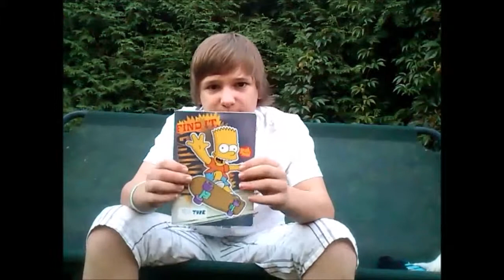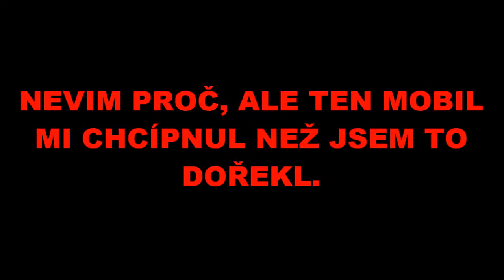VLOG 8.: OUTSIDER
Pardon že jsem tu raklamu nahrál v tak špatném stavu, ale pokoušel jsem se to udělat co nejrychleji...